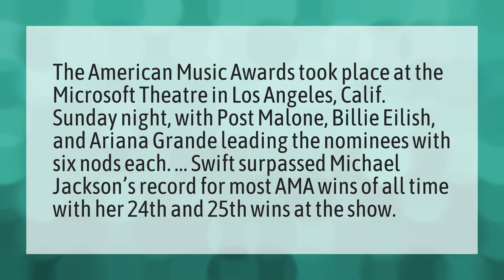Did Ariana win any AMAs?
Bts Bbmas 2019 Performance • Did Ariana win any AMAs?